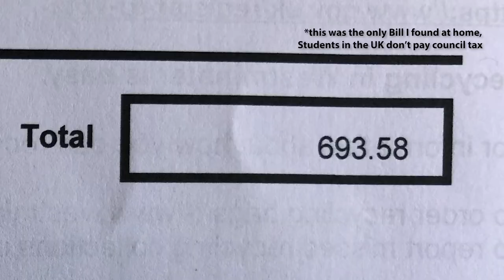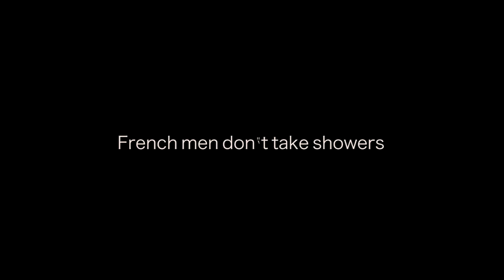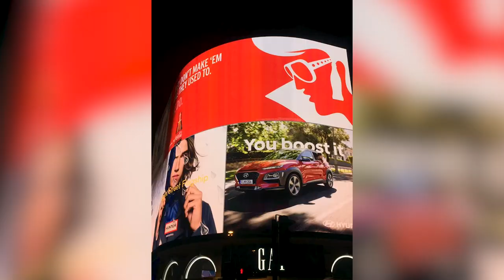10 Things wish I knew before I moved to study and live abroad in Italy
What I wish I knew before I moved to live Abroad? The 10 things that I wish someone had told me before I moved to live and study in Milan, Italy.
In this video I share with you the 10 things I wish someone had told me before I moved to study and live abroad. This would have really changed my life and I hope it is useful for you as well!
As usual I share with you my top tips for life abroad and present them to you with a great dose of humor and sarcasm. Hope you also find this video useful and funny.

ABOUT ME:
I'm a London-based fashion professional with more than 3-years of industry experience. I used to live in Milan, Italy where I studied Fashion Marketing and also started my career.
I want to share with you my tips and insights from the fashion industry, and also talk about life abroad and how I sustain a healthy lifestyle. Always served with a generous dose of humor and sarcasm!